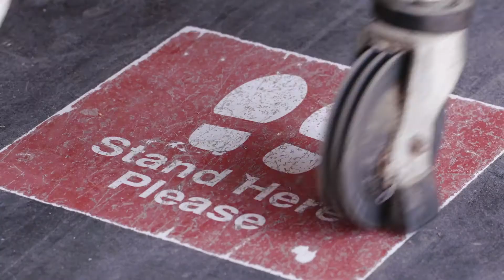NCAB - Its for Now not Forever - COVID PSA